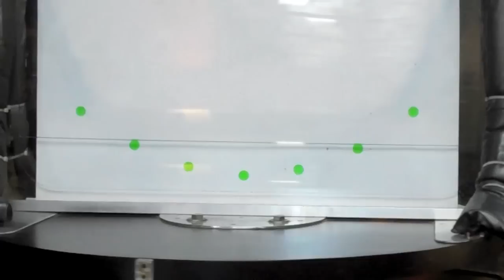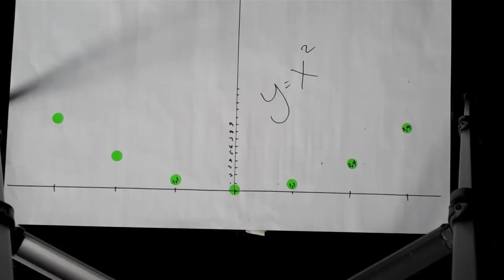Parabola: My Favorite Exhibit - Exploratorium Teacher Institute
The Water Spinner is an exhibit located at the Exploratorium, a museum of science art and human perception in San Francisco, California

This exhibit shows common core standard F.LE.1 Construct and Compare linear and quadratic models.

My name is Paula Bosque and I teach Math at Jefferson High School in Daly City.  This is one of my favorite exhibits because it is active, fun and shows real world examples of quadratic functions

Created at the Exploratorium Teacher Institute 2012:
Summer workshop: "Teacher Institute 2.0"
Lead: Eric Muller and Paul Doherty